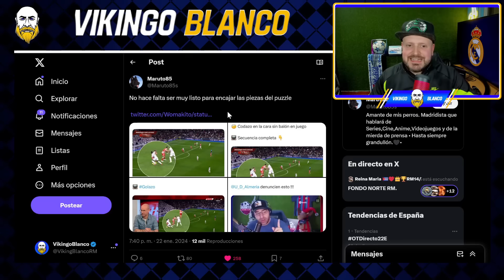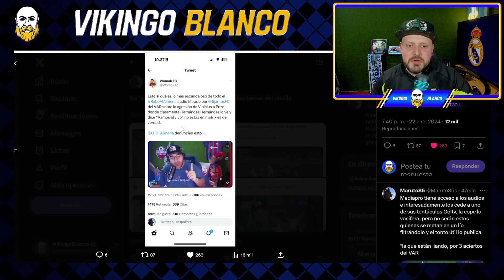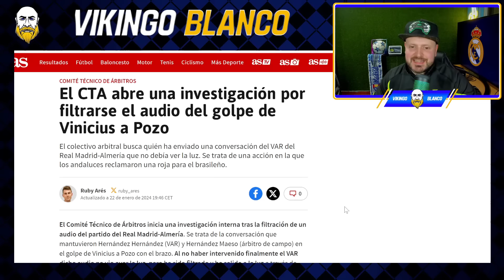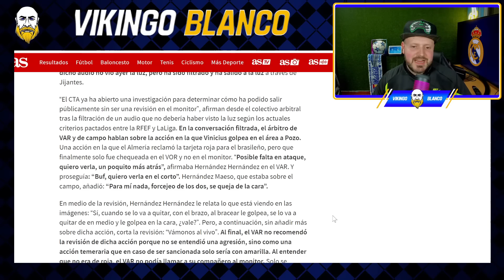¡ESCÁNDALO! EL CTA FILTRA UN AUDIO SECRETO DE VAR A GERARD ROMERO ¡CORRUPCIÓN CONTRA EL REAL MADRID!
Se filtra un AUDIO SECRETO de la sala VOR que no deberia ver la luz, las casualidades hacen que haya llegado a manos de un bufon culé como GERARDO ROMERO... Van a por el Madrid...

Real Madrid
Rumores de fichajes
Florentino perez